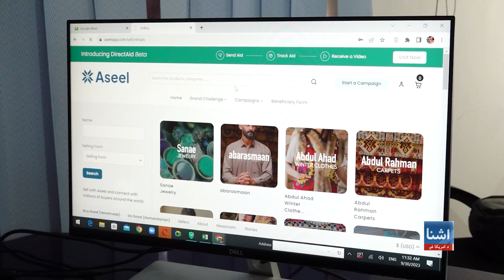کابل کې یوې افغاني تر ۳۰۰۰ زیاتو ښځو ته د کار زمینه برابره کړې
په کابل کې یوې افغاني مېرمني تر ۳۰۰۰ زیاتو ښځینه کار کوونکو ته د لاسي توکو د جوړولو او بازارموندنې په برخه کې د کار زمینه برابره کړېده. د لاسي توکو تر جوړولو وروسته دا توکې تر نړیوالو مارکیټونو رسیږي. طالب چارواکې وايي دوئ ژمن دي چې د اسلامي اصولو په چوکاټ کې د مېرمنو لپاره په کور دننه د کار فرصتونه زیات کړي. نور حال د شمس ارین په راپور کې.